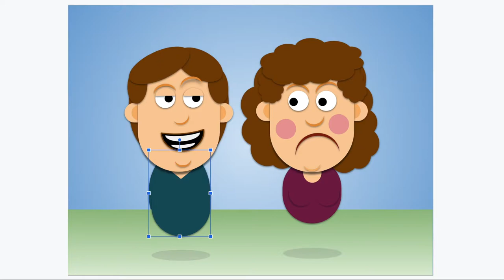Floating Vector People - Google Drawings